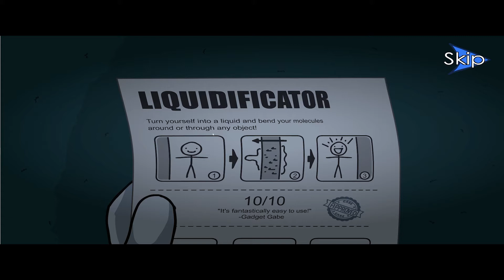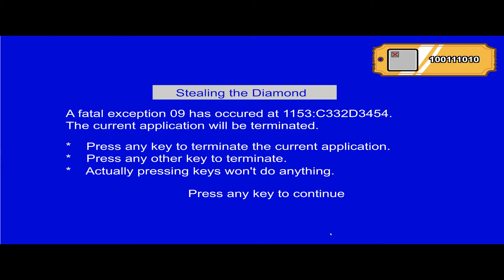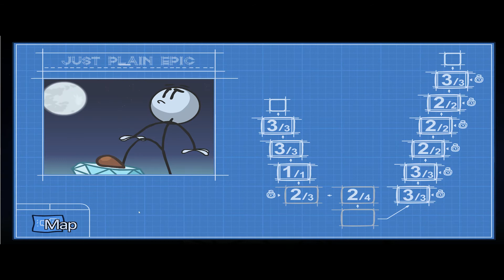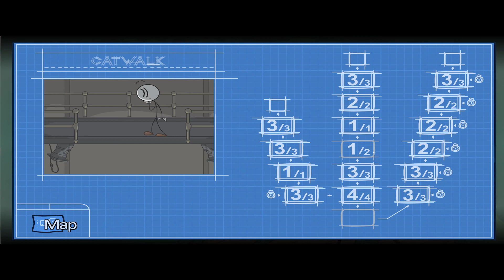Henry Stickmin: THIS IS MY DIAMOND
M I N E